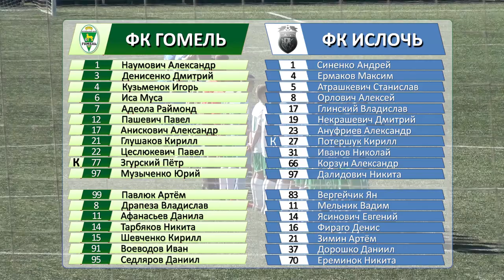ФК Гомель д 3-2 ФК Ислочь д 18.06.2021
Гомель д 3-2 Ислочь д 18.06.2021